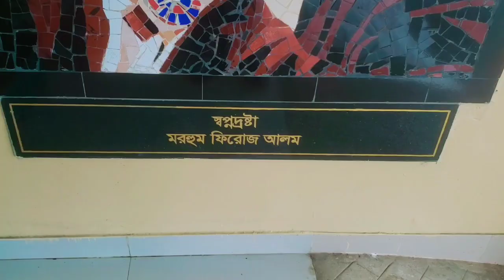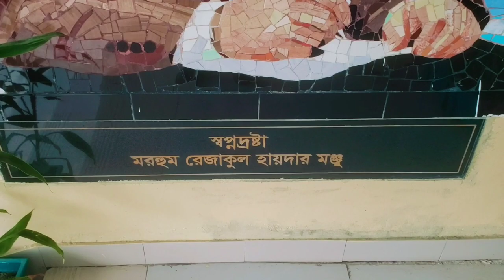সন্দ্বীপ বাসির মুখে - মুখে জনপ্রিয় স্বর্ণদ্বীপ ফাউন্ডেশন হাসপাতাল / Part - 8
ASSALAMU ALAIKUM

আশা করি আপনারা সবাই ভালো আছেন,আমিও ভালো আছি আপনাদের সবার দোয়া নিয়ে। আজকের এই ভিডিও টা করা হয়েছে স্বর্ণদ্বীপ ফাউন্ডেশন হাসপাতাল নিয়ে, অনেক সুন্দর একটি হাসপাতাল এবং পরিবেশটা ও অনেক সুন্দর, আশা করি আপনাদের সবার অনেক ভালো লাগবে। অনেক কিছু সম্পর্কে জানতে পারবেন, আর যদি কোনো কিছু খারাপ বা ভুল দেখে থাকেন অবশ্যয় নোটিশ করবেন।